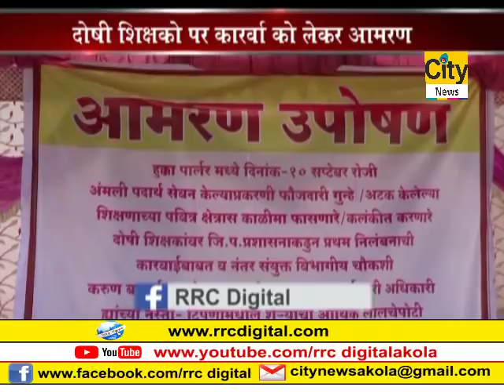City News Akola 27 03 18